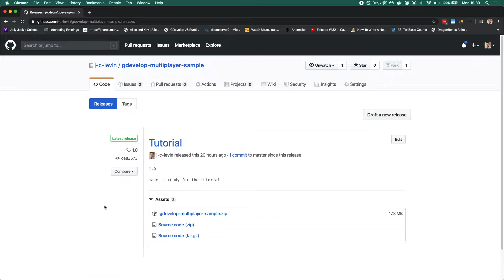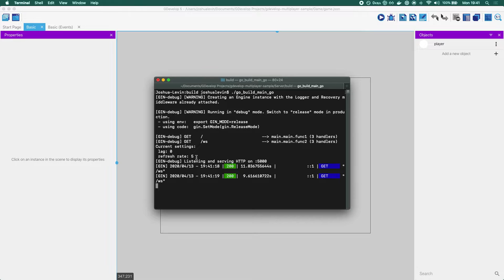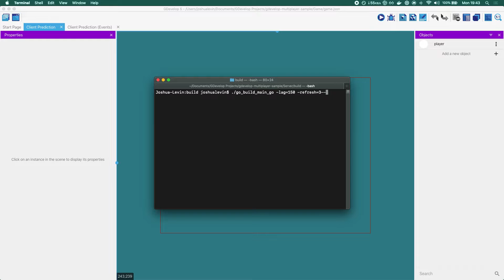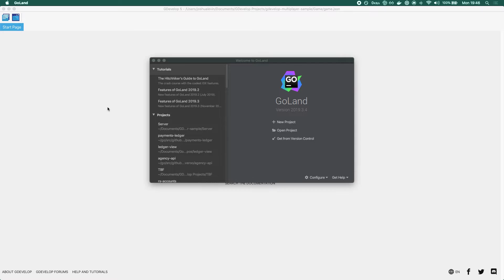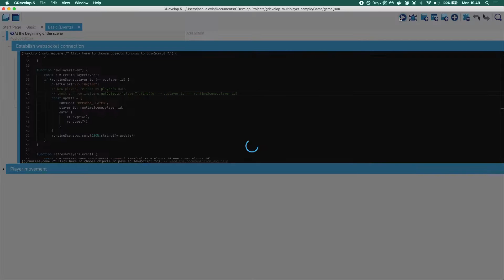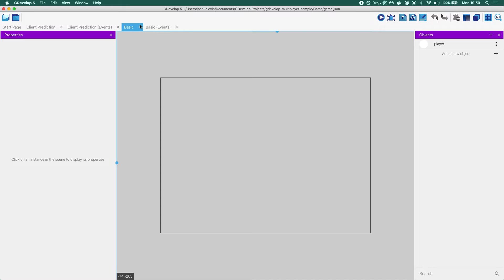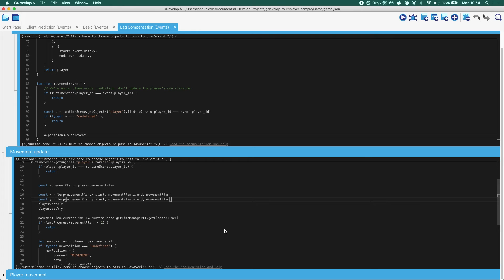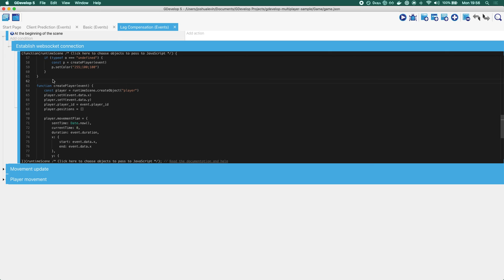Introduction to multiplayer techniques | GDevelop 5 Tutorial